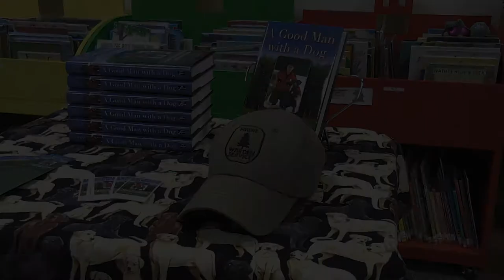Berwick Public Library - Roger Guay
Berwick Public Library hosts author Roger Guay - author of "A Good Man With a Dog."